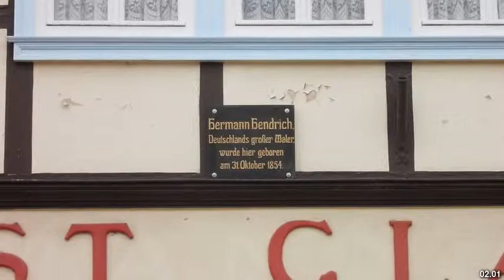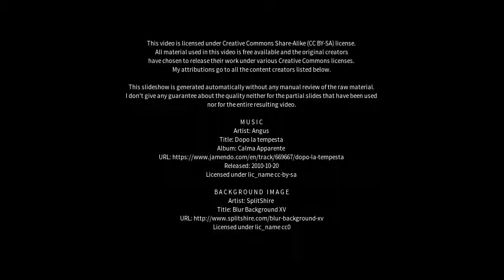Best places to visit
Best places to visit - Heringen (Helme) (Germany) Best places to visit - Slideshows from all over the world - City trips, nature pictures, etc.